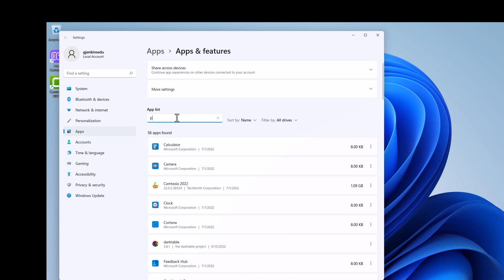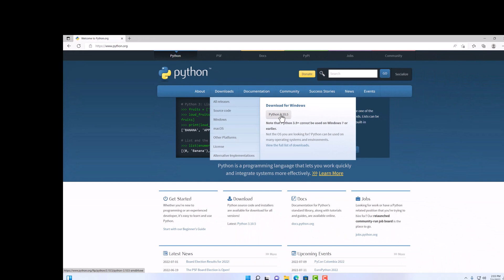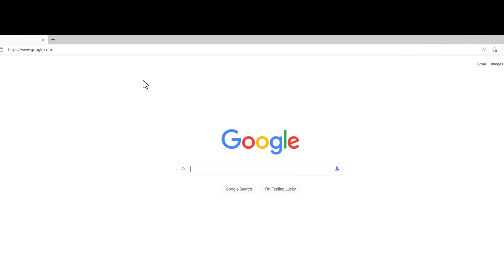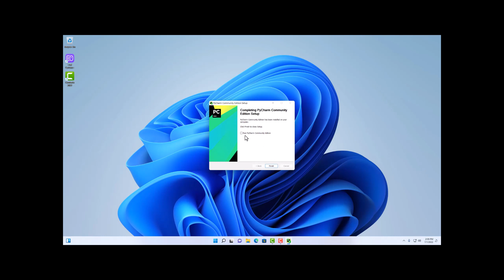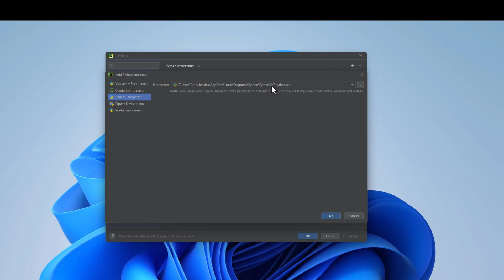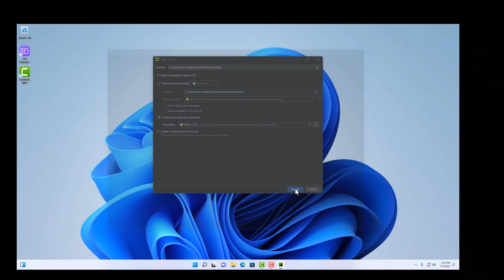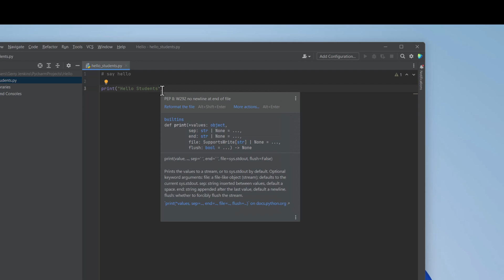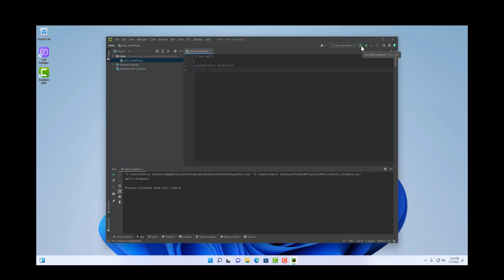Setup for Python 3.10+ & PyCharm for Student Programming - Windows 11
How to set up the newest Python and the great PyCharm free IDE in Windows 11 with defaults set to simplify learning python for a student.
Contents:
00:18 How to check if Python is installed
00:42 App Store Warning
01:22 Remove older versions of python
01:40 How to install Python
03:32 How to install PyCharm
05:33 How to configure the default interpreter in PyCharm
07:14 Writing and running a simple Program